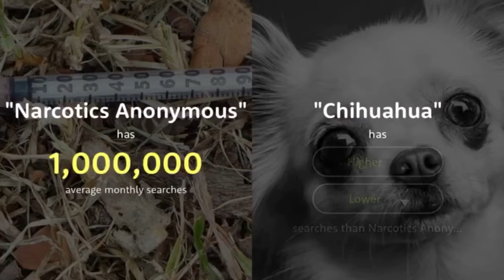Δοκιμάζω το The higher Lower game !